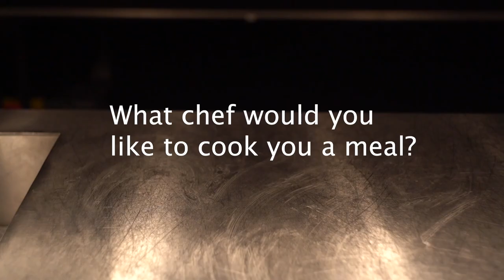FRIED: Scott Thomson as David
Meet Scott Thomson who will be playing the role of David in the social drama 'FRIED'.

FRIED is a social drama about mental health in the hospitality industry.

Story: Being a Chef is difficult at the best of times but with the addition of David and his lies, the pressure in Steve’s life is pushed to breaking point.